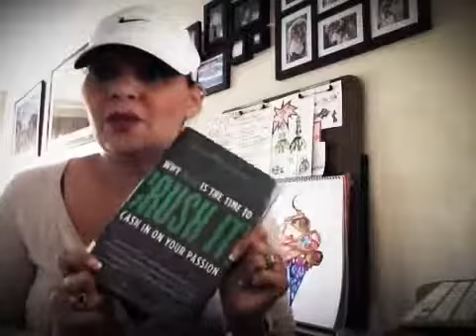Mini Book Review : A Must " CRUSH IT " By Gary Vaynerchuk